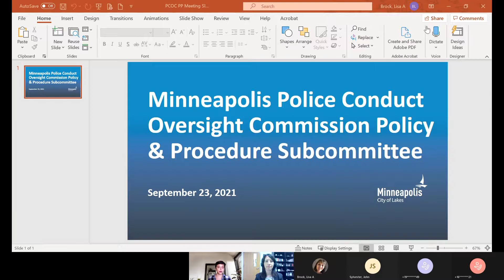September 23, 2021 Police Conduct Oversight Commission Policy and Procedure Subcommittee